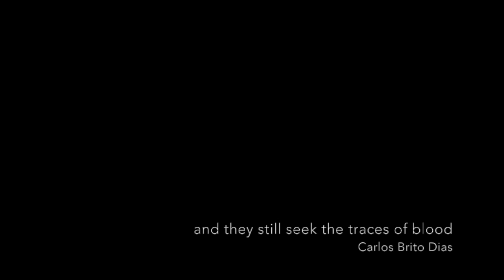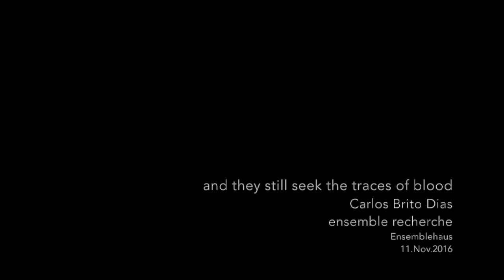Carlos Brito Dias - "and they still seek the traces of blood" (2016)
"and they still seek the traces of blood"

Flute: Martin Fahlenbock
Clarinet: Shizuyo Oka
Violin: Melise Mellinger
Viola: Barbara Maurer
Violoncello: Åsa Åkerberg
Piano: Jean-Pierre Collot

november 11th 2016, Ensemblehaus Freiburg